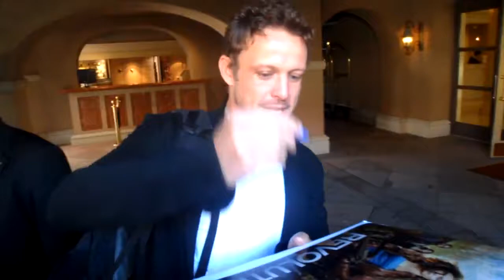Дэвид Лайнос в аэропорту ЛА раздает автографы (05.01.13)